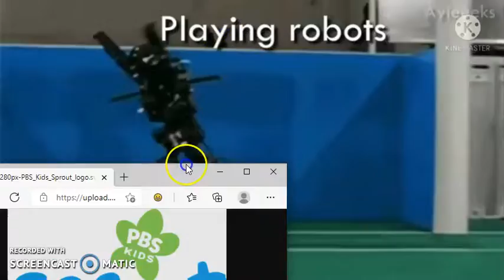PBS Kids Sprout Has Fallen Into Something